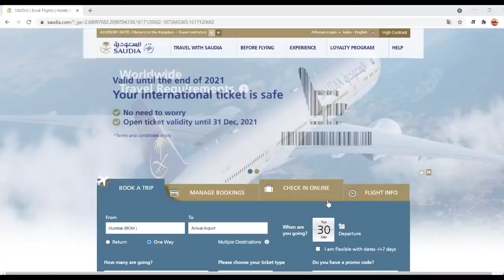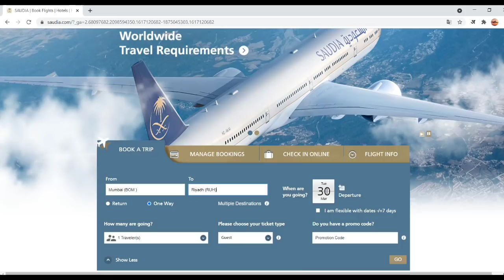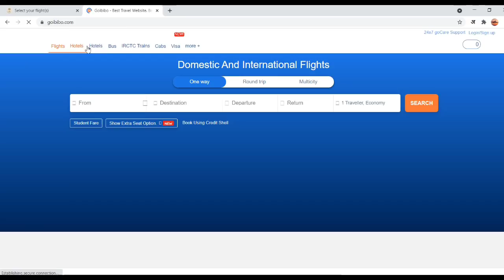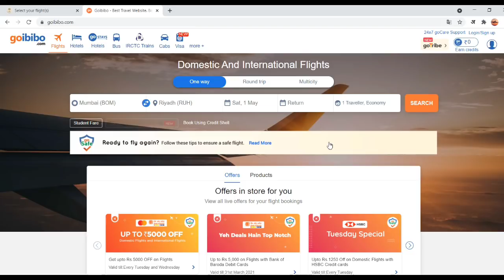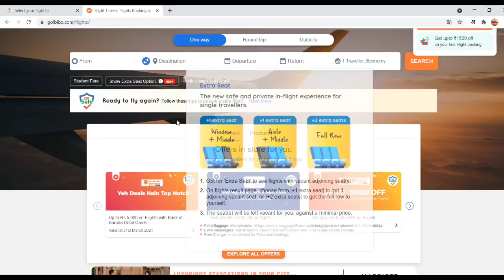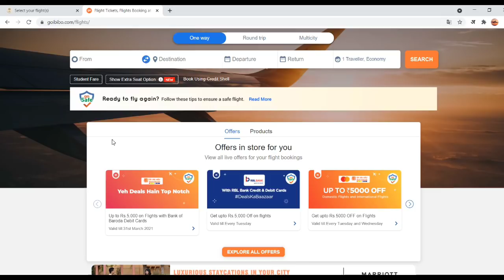India to Saudi Arabia Booking Started by Saudi Airlines, Emirates and Air Arabia